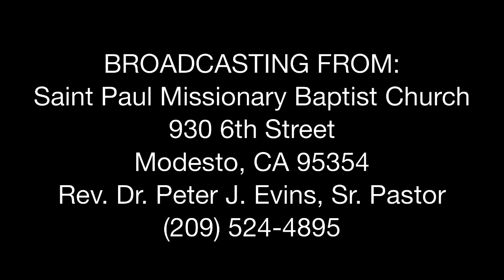"Faithful Servants Of The Lord" 1 Timothy 3:8-13, FBC Seaside, CA 8-28-22 Pastor Anthony Dunham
Broadcasting From Saint Paul Missionary Baptist Church in Modesto CA
August 28, 2022 at 9:30 am
Deacon Board Annual Day
"Faithful Servants Of The Lord"
1 Timothy 3:8-13